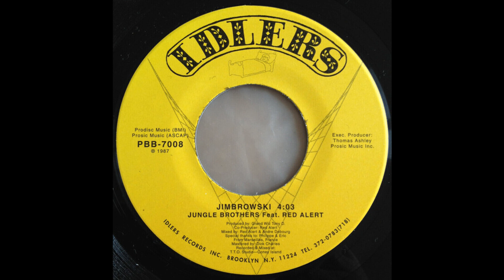Jungle Brothers ft. Kool DJ Red Alert & Tuff Crew - Jimbrowski